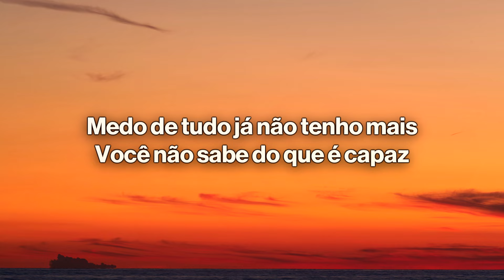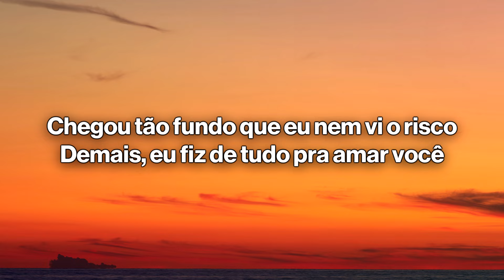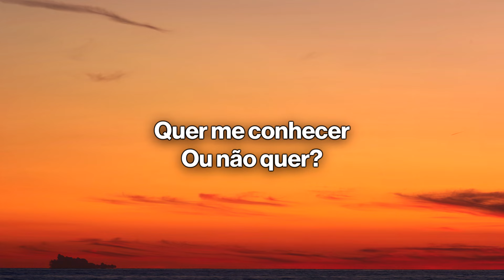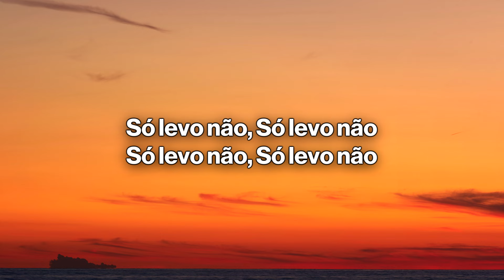Marina Sena - Tudo Pra Amar Você (Letra / Lyrics)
🎤 Letra/Lyrics: Marina Sena - Tudo Pra Amar Você
Eu já vi tudo que ia acontecer
Desde a primeira vez q eu te encontrei
Não sabe como cê mexeu comigo
Demais, eu fiz de tudo pra não me perder
Medo de tudo já não tenho mais
Você não sabe do que é capaz
Chegou tão fundo q eu nem vi o risco
Demais, eu fiz de tudo pra amar você
Penso no problema toda noite na minha cama
Tudo pra amar vc, tudo pra amar vc
Tudo que eu queria cê dizia que era drama
Revirei minha vida pra caber na sua trama
Fico pensando de noite na cama
Tudo pra amar vc, tudo pra amar vc (x4)
Vai sem me prometer
Se amanhã
Pelo menos me liga
Pra me dizer
Quer me conhecer
Ou não quer?
Me procura pra mostrar eu quero ver
Tudo que eu queria c dizia que era drama
Vc não me disse que é ilusão
Logo eu que te dei meu coração
Tudo q eu te peço só levo nao
Só levo nao
Tudo q eu te peço só levo não
Só levo não
Só levo não
Só levo não
Só levo não
Tudo pra amar vc